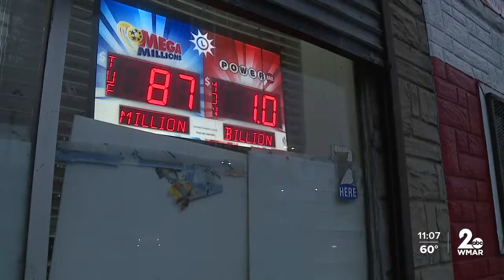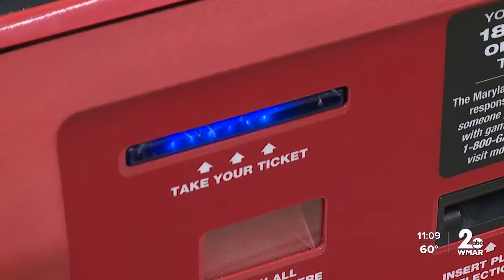Powerball jackpot keeps climbing!